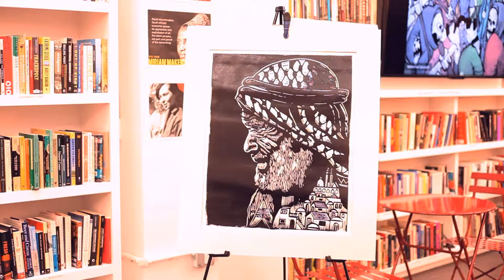Palestinian cartoonist Mohammad Sabaaneh visits Revolution Books in New York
A video profile of Palestinian cartoonist Mohammad Sabaaneh